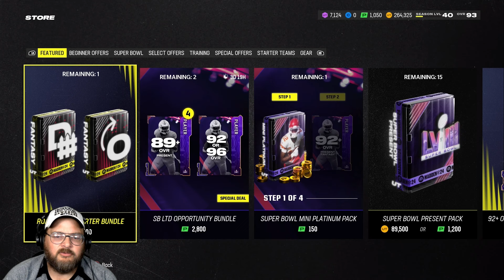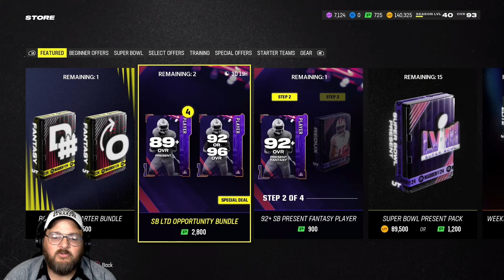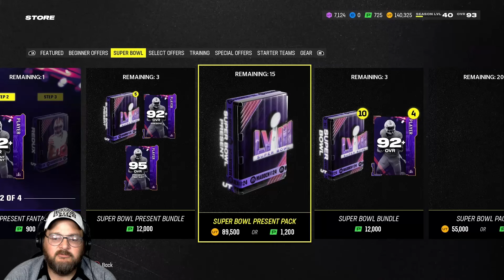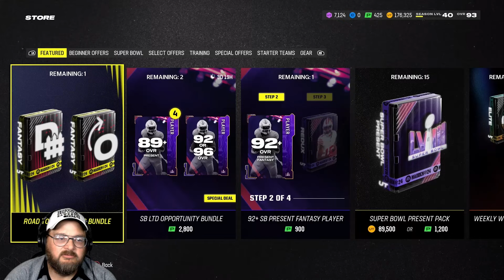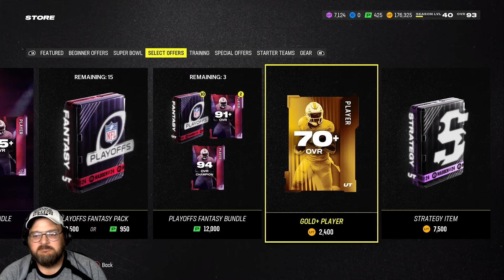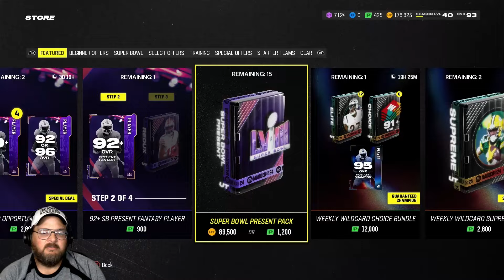I'm starting Madden Ultimate team in December / The road to 99 overall Day 47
Thanks to our channels newest Member notsiahvert - Homie Tier

55% ||. 5.59K/10K
I have a goal of 10,000 subscribers, hit the button like our newest Sub:  Joseph Brown

for all my latest tutorials.

The Super Bowl grind continues as I look to shift gears on our theme team.

Hit that sub if you're new

Spotify playlist I play in my live streams and videos.
StreamBeats & 100 Thieves Hype Tracks

Thanks to Harris Heller, Alpha Gaming, StreamBeats